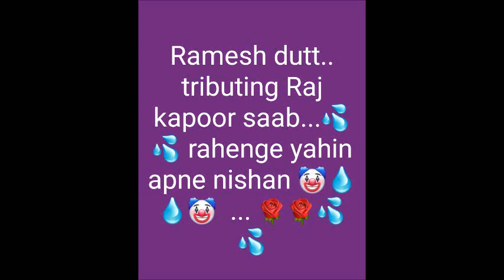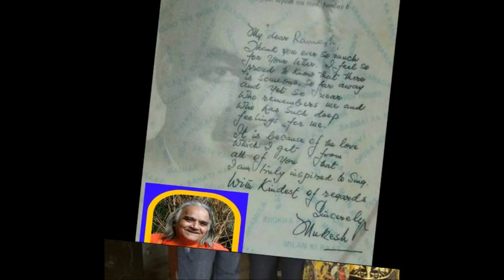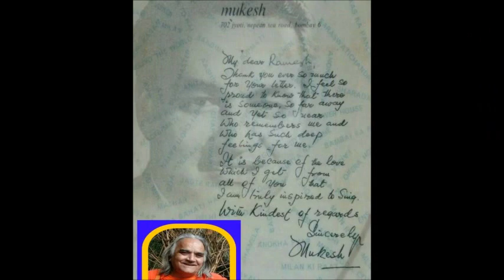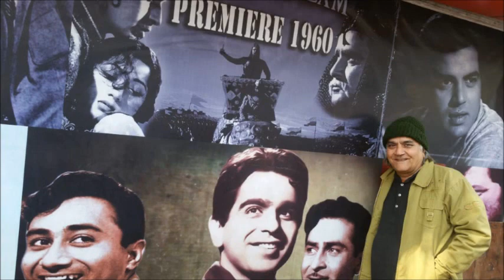Ramesh dutt.. geet hi to meet hain Raj kapoor saab ki sureeli yaadein 💫💫🧡💚💦💦💫💫❤❤💦💦💫💫